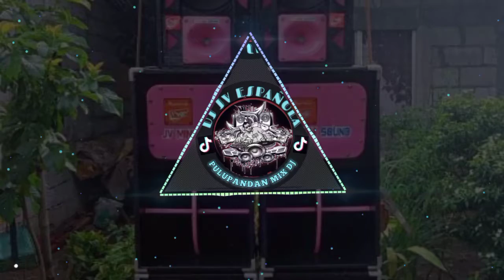DJ JV- HIGHSCHOOL LIFE BY REPABLIKAN SLOW JAM REMIX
COPYRIGHT DESCLIAMER UNDER SECTION 107 OF THE COPYRIGHT ACT 1976 , ALLOWANCE IS MADE FOR"FAIR USE"FOR PURPOSE SUCH A CRITICISM, COMMENT,NEWS, REPORTING, TEACHING, SCHOLARSHIP,AND RESEARCH .FAIR USE AS USE PIRMETTED BY COPYRIGHT STATUTE THAT MIGHT OTHERWISE BE INFRINGING.NON- PROFIT, EDUCATIONAL OR PERSONAL USE TIPS THE BALANCE IN FAVOR OF FAIR USE.🚫 PLEASE DO NOT REUPLOAD THIS CONTENT WITHOUT MY PERMISSION